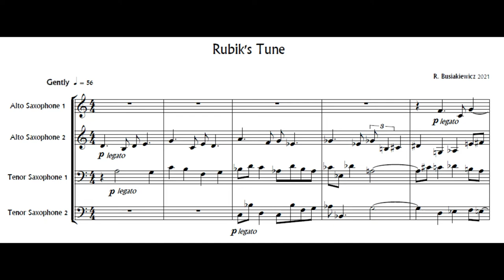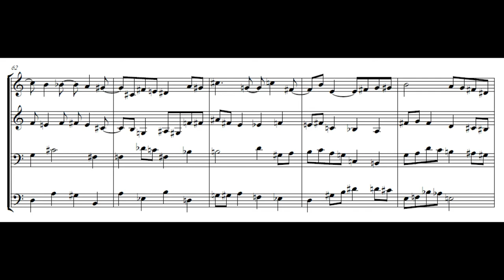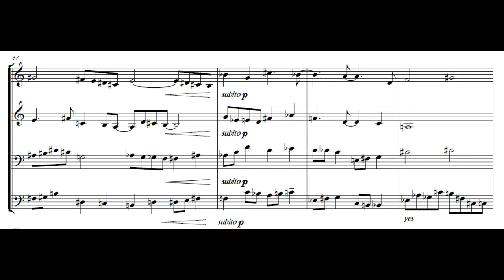Rubik's Tune - Robert Busiakiewicz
Composed for saxophone quartet (2 Altos, 2 Tenors)

Recorded & multi-tracked by the composer, 2021